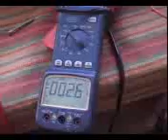hho advanced concepts video 3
A re-built cell half the size with 1mm plate gaps instead of 3mm and now with less water volume i get less bulging.producing hho @4-6 watts.